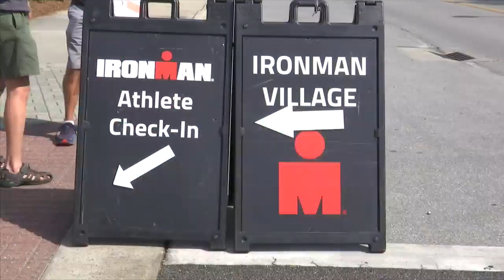Panama City Beach expecting millions spent from IRONMAN racers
Panama City Beach is preparing for the annual IRONMAN Florida Triathlon.